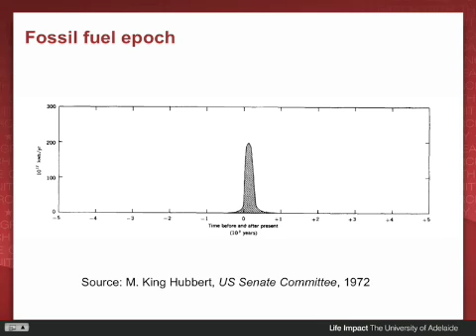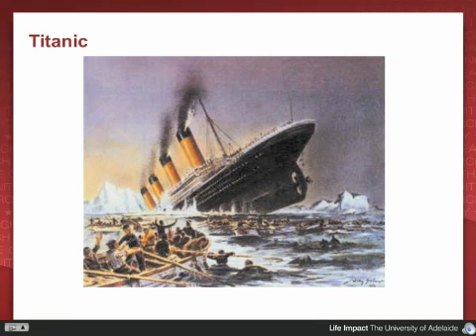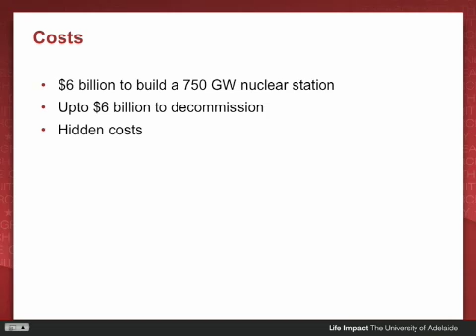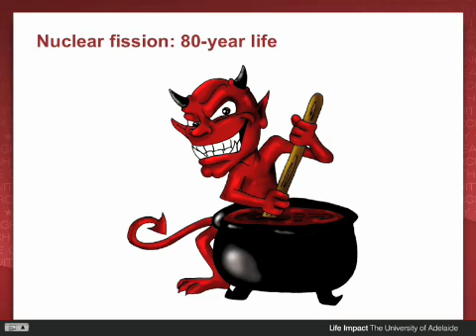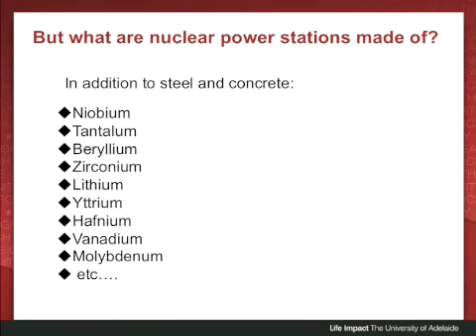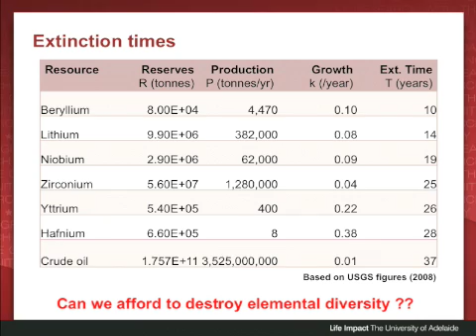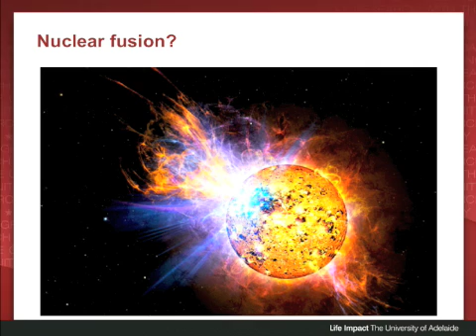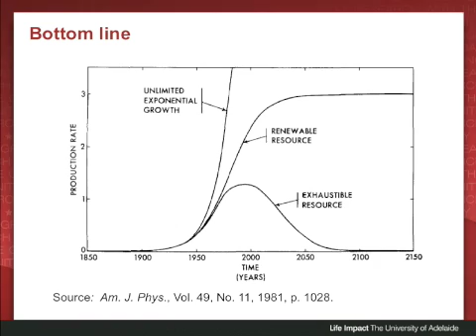Is nuclear power a global solution?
In this video, Professor Derek Abbott, University of Adelaide,  examines the resources used by nuclear power and discusses if a "nuclear utopia" is sustainable or not.

There are a couple of small typing errors on the slides to be aware of:

1) On the slide "Nuclear sites in the USA"  the figure of 4000 is to roughly match the total energy consumption.

2) On the slide "Costs"   the figure 750 GW, should of course read 750 MW.